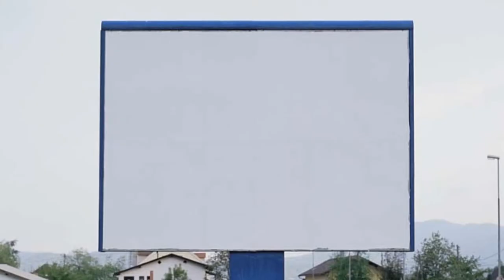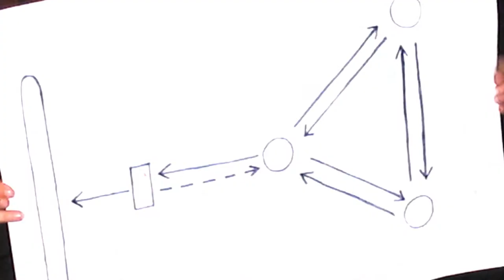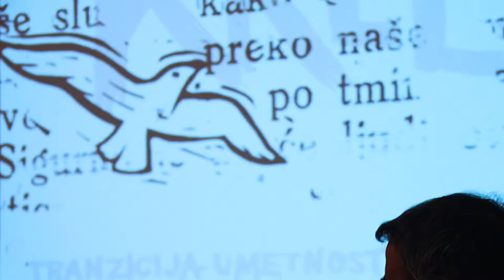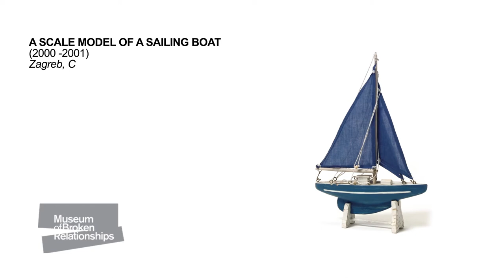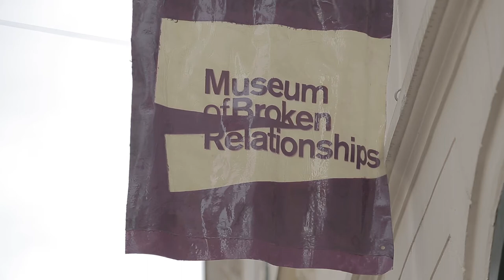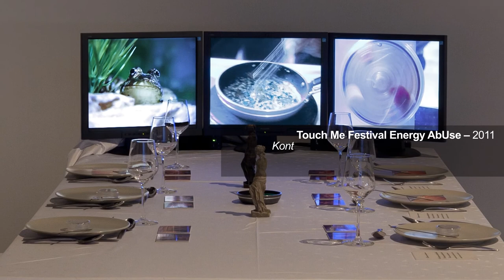ECF and ArtAngle launch the Balkans Art and Culture Fund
The European Cultural Foundation (ECF) is proud to announce a new partnership with ArtAngle -- Balkans | Culture | Development, an organisation based in the Balkan region that will take over the management of the Balkan Incentive Fund for Culture (BIFC) from July 2013.

The BIFC will be re-named the "Balkans Art and Cultural Fund". With financial support from ECF, the new fund will continue to support cultural organisations in the Balkan region and organisations wanting to work with partners in the Balkan region.

This film describes the history of the BIFC, the reasoning and process of working with ArtAngle and features excerpts from the ECF-supported Museum of Broken Relationships, Ambassador and Permanent Representative of Austria to the OECD, France, Vice President of ECF, Wolfgang Petritsch, ArtAngle's representative for Program Direction and Advocacy, Bojana Matic and ECF's Director Katherine Watson.

The film was launched at the Swiss Cultural Programme "Cultural Encounters -- Collaboration, Achievements and Perspectives" conference in Sarajevo on the 12 April 2013.

For further information on the BIFC go (until July 2013) and for further information on ArtAngle go

The film was produced by Timur Makarevic and Igor Bararon and is narrated by Maite Garcia-Lechner.